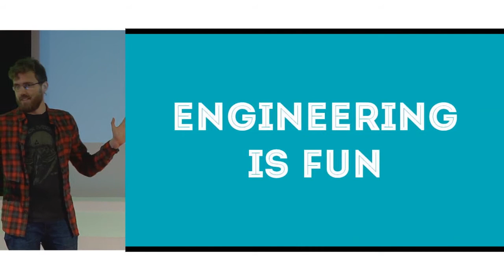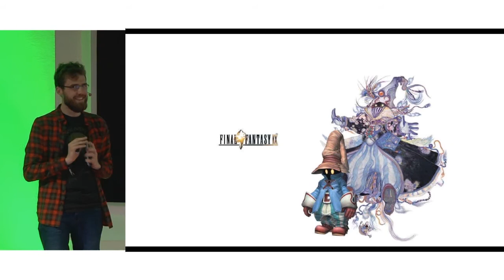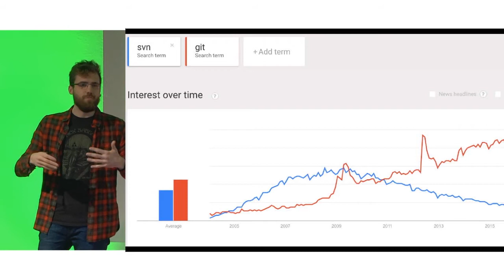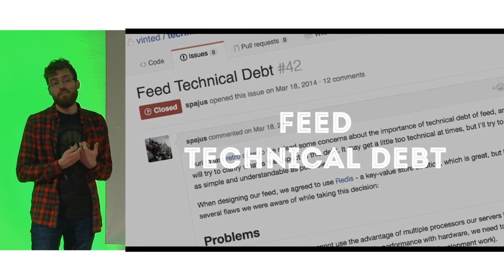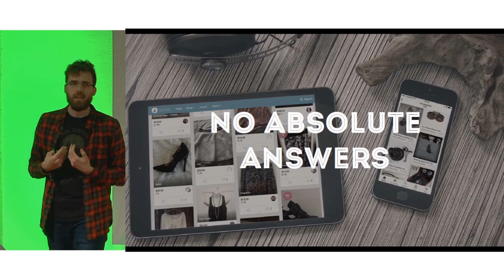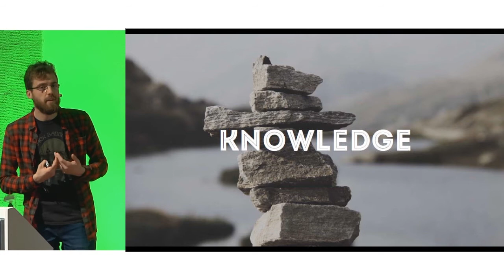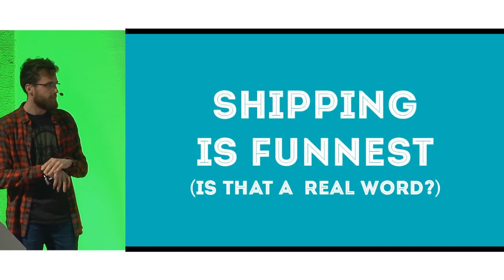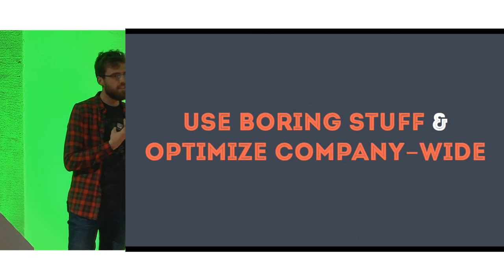Engineering for Engineering's Sake - Mindaugas Mozūras, Head of Engineering at Vinted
Mindaugas Mozūras, Head of Engineering at Vinted, at LOGIN Startup Fair 2016

Code is a not an asset. Technology is not the solution to your company problems. And engineering for engineering's sake is not the answer.